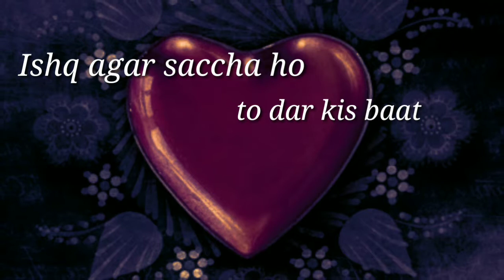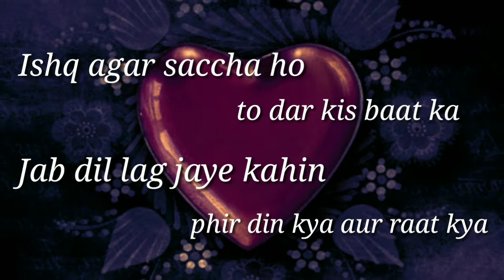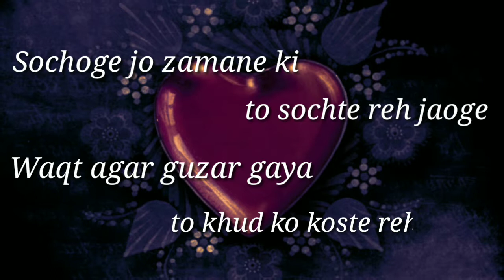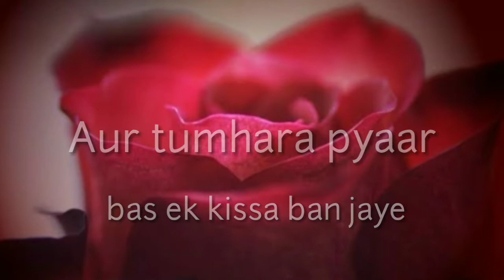Ishq agar saccha ho | Latest Romantic Love Status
Dhyaan rakhna, kahin der na ho jaye
Latest Love lines in hindi